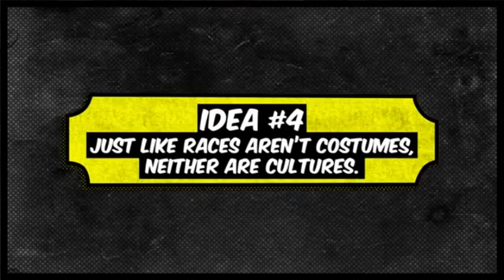how to be a prick on halloween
I made this video during my spare time. be thankful i had the spare time to make a lazy video on laci green. also Pping is gonna run for president.